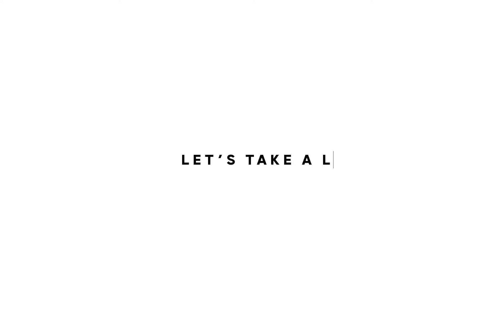UK rainscreen cladding manufacturer celebrates 38 years in business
SOTECH IS A LEADING DESIGNER AND MANUFACTURER OF THE OPTIMA RANGE OF ENGINEERED METAL RAINSCREEN CLADDING AND ARCHITECTURAL FABRICATION.

Last month saw us celebrate 38 years in business! To celebrate, we wanted to look back at a few inspiring rainscreen cladding projects that got us here.

Thank you to our staff, our suppliers and our customers for being with us on this incredible journey!

Sotech offers a range of rainscreen cladding solutions, from traditional to contemporary, to bring a project to life.

Sotech is at the forefront of rainscreen cladding design, having developed a comprehensive suite of systems.

Able to support natural materials such as copper, zinc, stainless steel and aluminium, as well as aluminium composite material, our systems provide architects and specifiers an almost limitless choice, enabling their individual design intent to be fully realised.